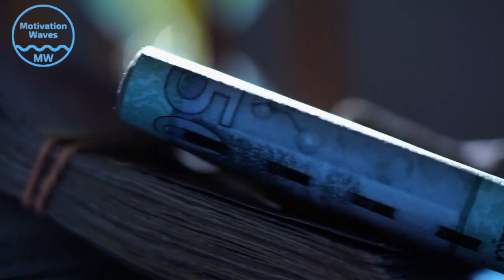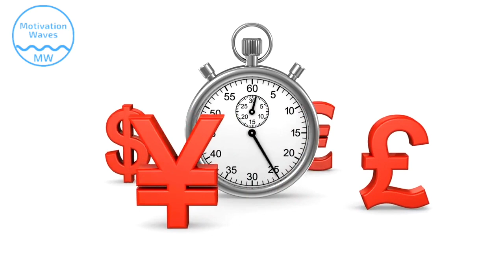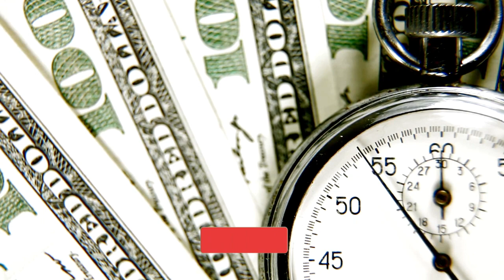Time is Money | What is Time Banking? Invest Your Time Instead Of Spending It | Motivation Waves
Time is money. Yes, time is as valuable as money and it should be used carefully. But is it possible to deposit time as we do money? Time banking system allows you to invest your time just like you invest your money. In this video, you will understand what time banking is.

If you like this "Time is Money | What is Time Banking?